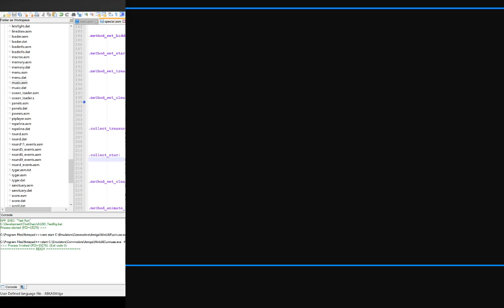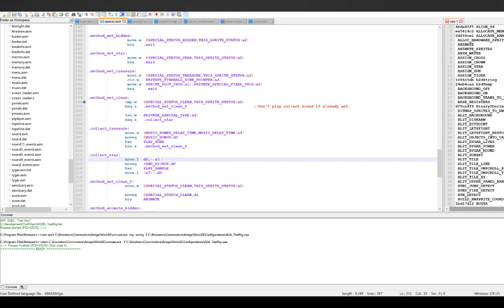Rygar for Commodore Amiga A1200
Bonanza